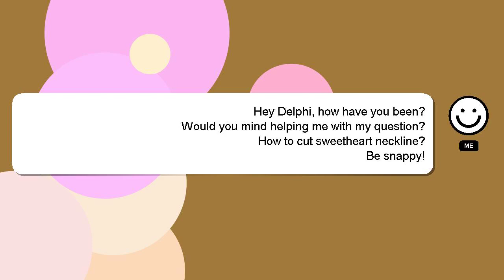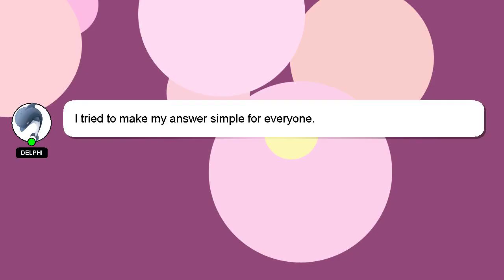How to cut sweetheart neckline?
An introduction to myself in a few words, Salutations, my name is Delphi. I am here to help you get the answers you are seeking. - How to cut sweetheart neckline?

Your answer will be acknowledged and appreciated, and I will 'heart' it as a sign of gratitude.

*1 What we are experimenting :*